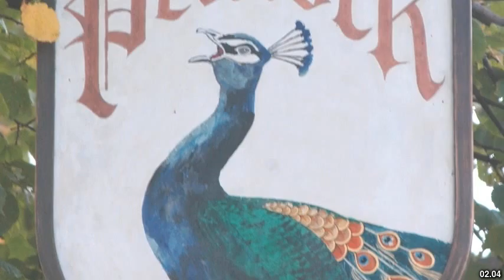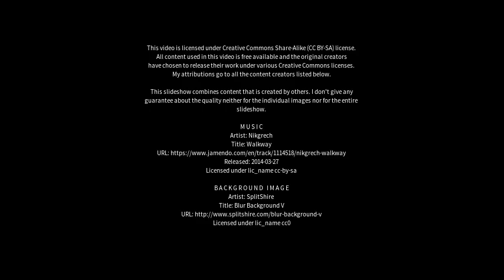Best places to visit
Best places to visit - Chinnor (United Kingdom) Best places to visit - Slideshows from all over the world - City trips, nature pictures, etc.